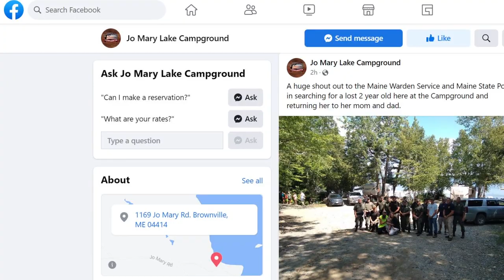Game wardens find 2-year-old missing from northern Maine campsite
The toddler was found safe at about 10:45 a.m. Thursday at a campsite at Jo Mary Lake Campground in the unincorporated area of Northeast Piscataquis.